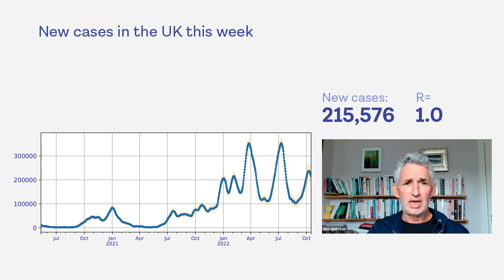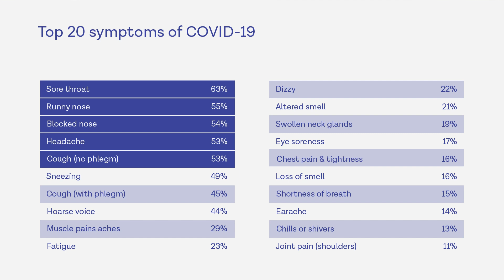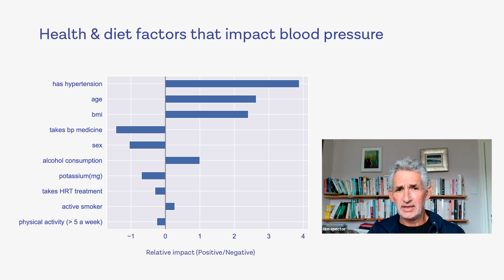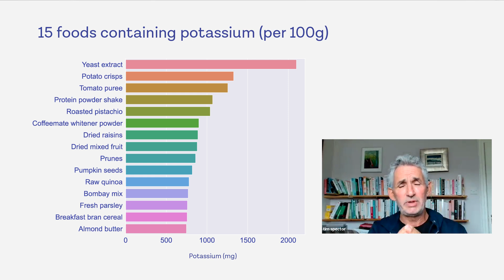COVID rates fall and how can Marmite lower blood pressure?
This week, Tim shares the latest on slowing COVID rates and why that’s likely to continue into winter. You’ll also get insights from our Blood Pressure Study and Big Diet Study on how changing your diet can lower your blood pressure. And you’ll find out how you can get involved in The Big IF Study launching Monday 24 October.